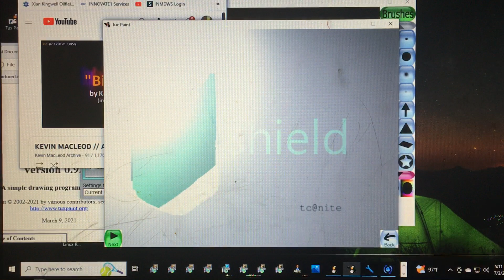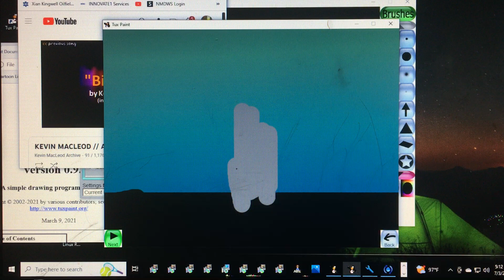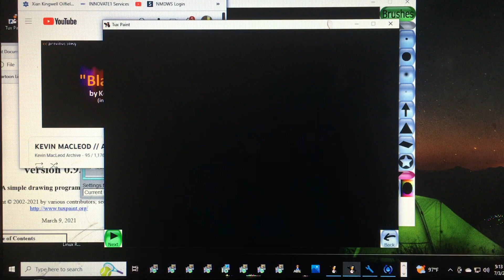TDS s14e54 shield